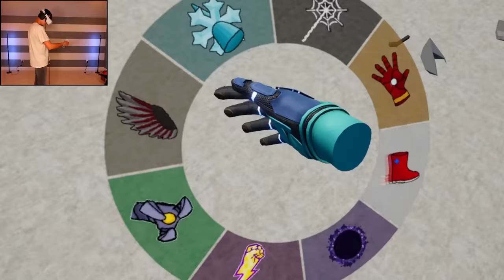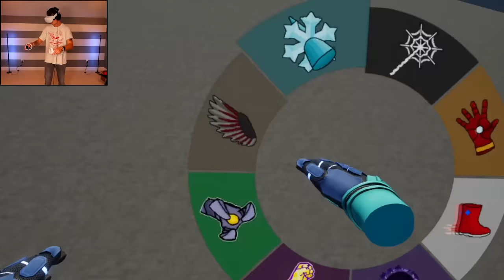I BECAME IRON MAN IN VR! (Superfly)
I became Iron Man (and other super hero's) in Superfly VR! This game is SO COOL. The feeling of flying through a city with super powers is unmatchable in VR. Let me know if you want to see me play this again!